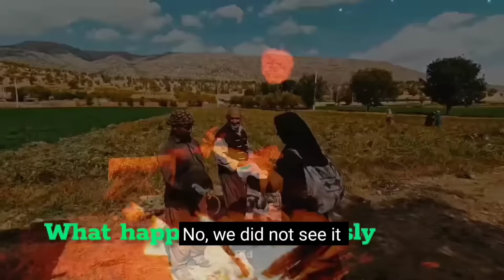Nomadic family in the mountains of Iran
Introduction: In the heart of rugged mountains, there is a unique and resilient community called nomadic families. These families, known as Bedouins, live deeply with the nature of their ancestors and their roots. Their existence characteristic is coexistence with the surrounding environment, customs and most importantly their unbreakable bond as a tribe. Maybe you all have seen the most popular video of plerd channel. The second woman came home and Tayyaba, a brave and devoted woman, has gone to an unknown place with her children. Grandma's family was a very friendly and good family. After the arrival of the second wife, the family fell apart. The grandmother of the family found Tayyaba's taxi driver, but to show Tayyaba's place, they asked him for a lot of money, which was not within the financial capacity of the grandmother's family. With the help of the operator, the grandmother was able to find the grocery store that Tayyaba buys from, but unfortunately, the seller told the grandmother that they only come to my shop to buy, and he has no other information about them. Due to the cold weather, the grandmother's family built a tent for their sheep and together they ate a hot meal called eggplant stew 🍆.